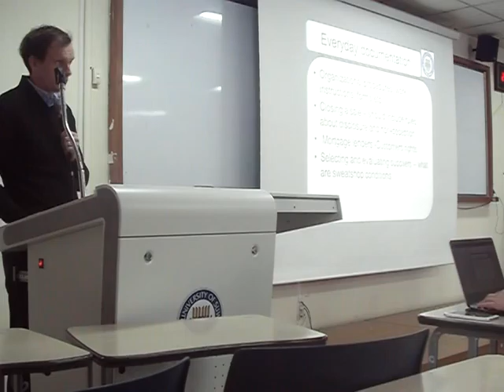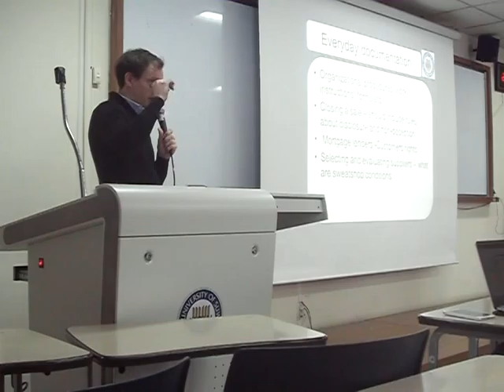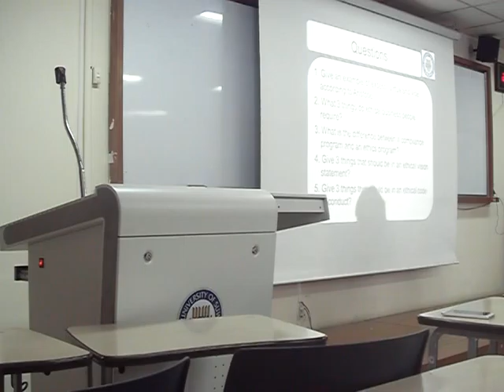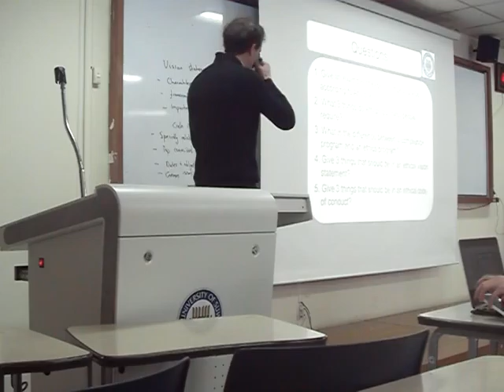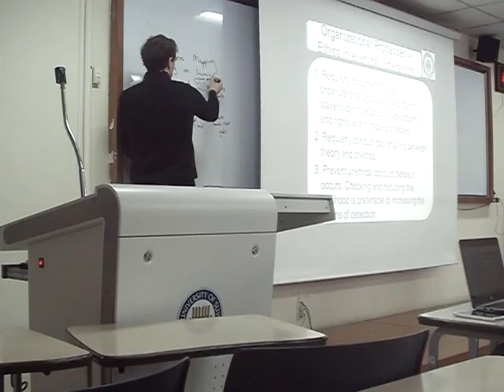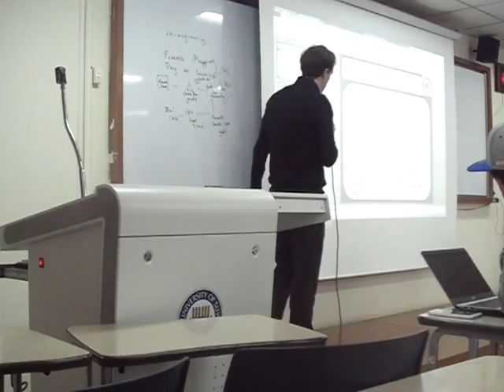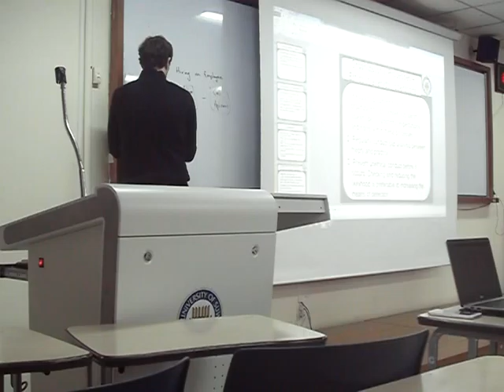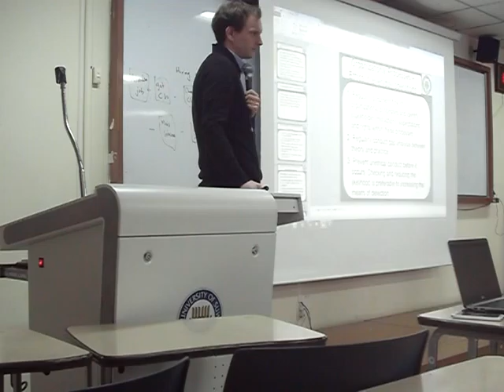9. Business Ethics - Ethics organizational processes continued